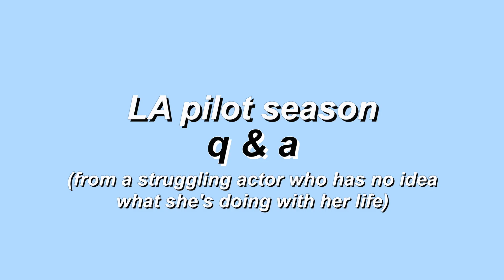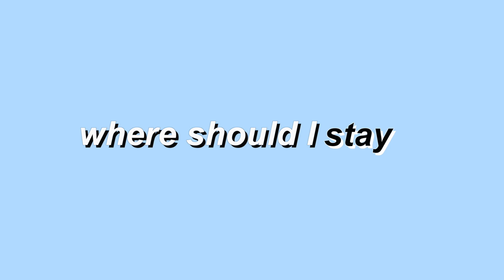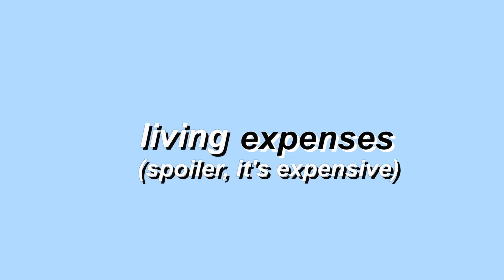LA Pilot Season Q&A | Acting, Auditions, Agents, Managers, Living Expenses | Jenny Zhou 周杰妮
Hiya! I'm currently in LA for pilot season 2020 and have been receiving a lot of questions regarding auditions, representation, living expenses etc so I will TRY my best to answer some of them!

ABOUT ME
Hi 你好, it's Jenny here! I am an ABC Australian born Chinese from Melbourne. I work as a radio and events bilingual host and act as well! This channel is a behind-the-scenes look into my life from acting to interviewing, and my love for fashion and travel!

FILMED ON Sony a6300 EDITED ON Final Cut Pro X

Jenny ♥